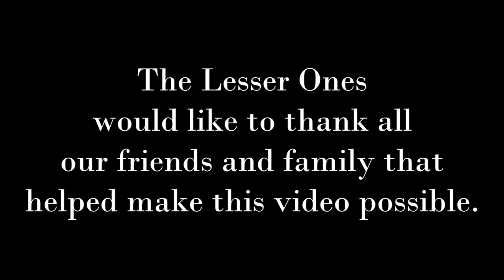The Lesser Ones - Love Like No Other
Thelesserones.com
Recorded at Suma Recording studio with the Rustbelt Recording Company.

Lyrics:
You are the captor of my heart
You are the center of my praise
You are the calmer of my storms
And I am Yours the rest of my days
And when I feel my strength deplete

You are creator of my life
You are my shepherd in the night
You are the fortress of my heart
And I will tell the world of your life
And when my soul begins to sing
You are my melody

Oh, oh, oh, You are the holy Father
      ...  Your love is like no other
      ...  I live to shout Your praise
Oh, oh, oh, Your name be lifted higher
      ...  You are our hearts desire
      ...  We long to seek your face

You took the wrath of God for all
When You were nailed upon the cross
You ransomed all our sins away
When all the world seemed to be lost
And when I feel I've reached defeat
You are my victory

Your children will be strong
You're calling us to love
And to show Your grace
Into the world we'll go
We'll offer up our lives
And give You all our praise